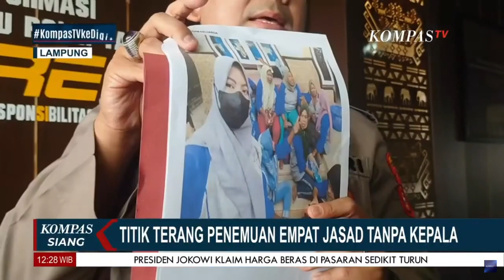Titik Terang Penemuan 4 Jasad Tanpa Kepala